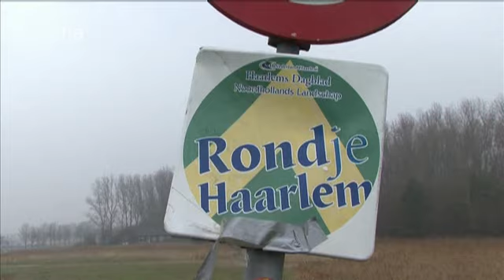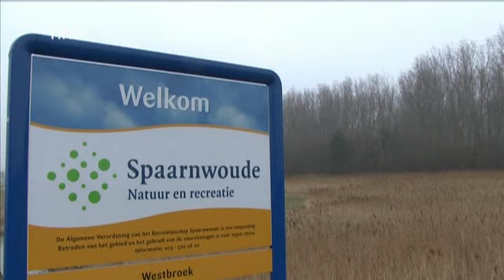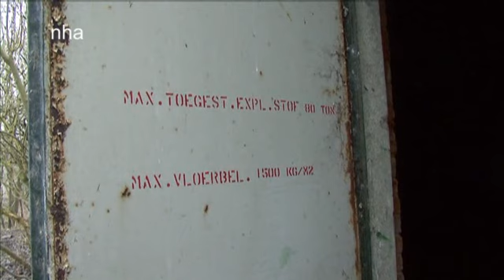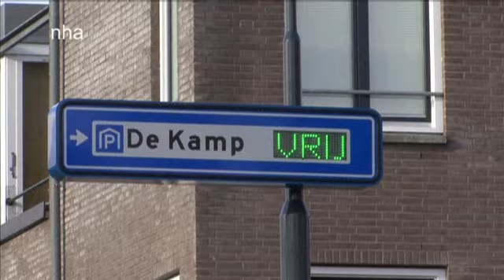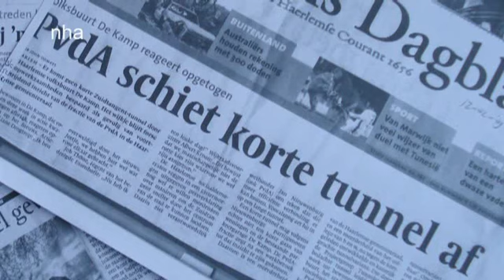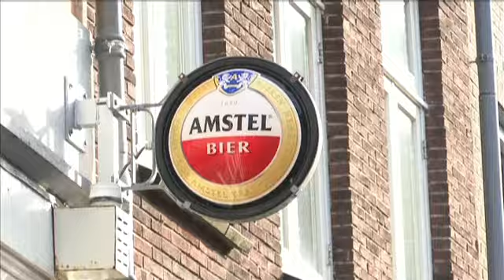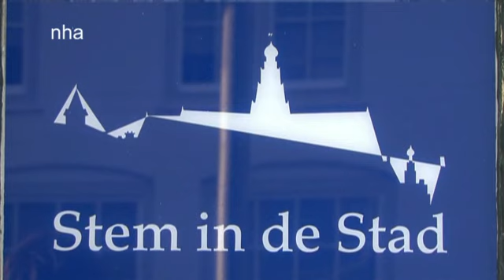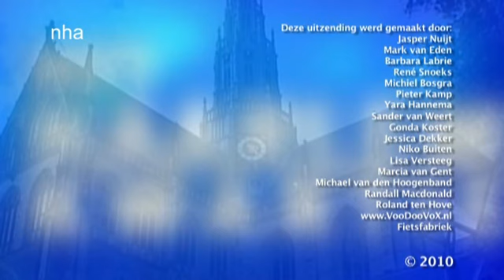Het Haarlems Kwartier afl. 42 (feb. 2010)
met de volgende onderwerpen:

-​​ pro­test te­gen re­cre­a­tie­park Fort Be­noor­den,
-​​ In Van Geen Wijken Weten;  Hei­li­ge­lan­den/ de Kamp,
-​​ Muggenziften; Haar­lems Kwar­tier van Di­gi­ten­ne,
-​​ In Sport en Zo; De Olym­pi­sche droom van Michel Tsiba
-​​ in "Voor­bij­gan­gers" straat­pas­toor Jo­r­is Op­dam

Haarlem 105 TV
datum: februari 2010